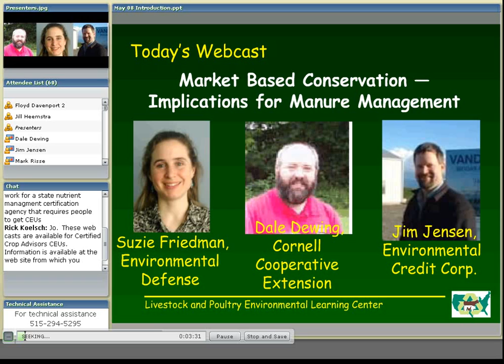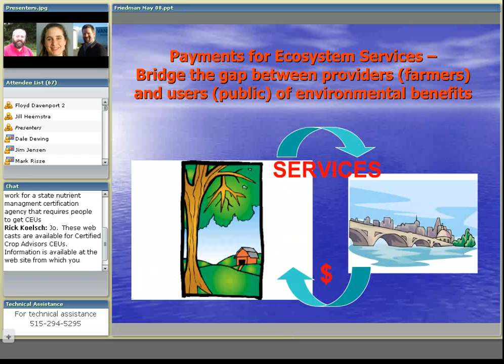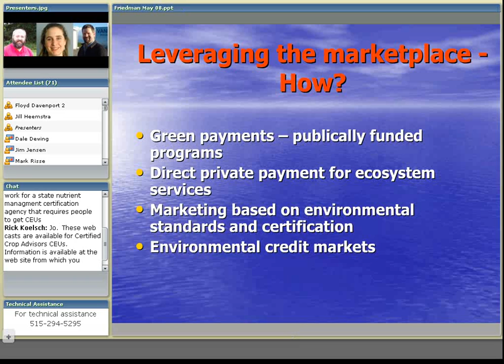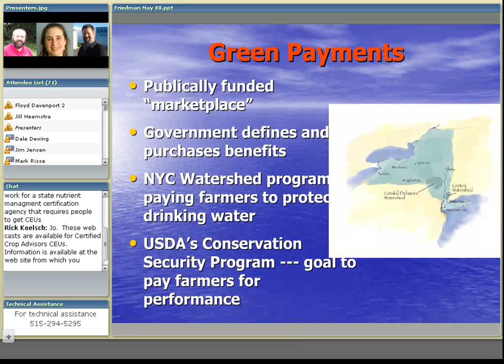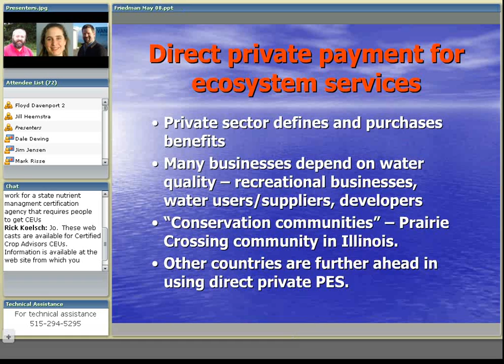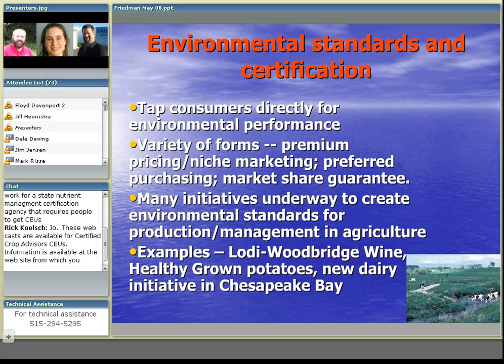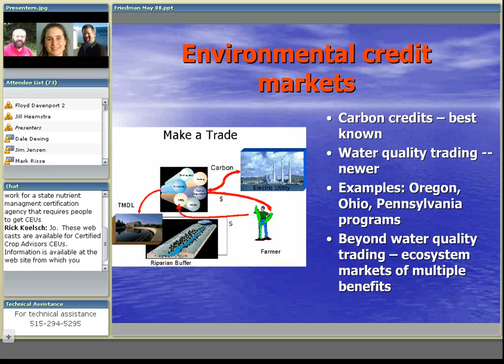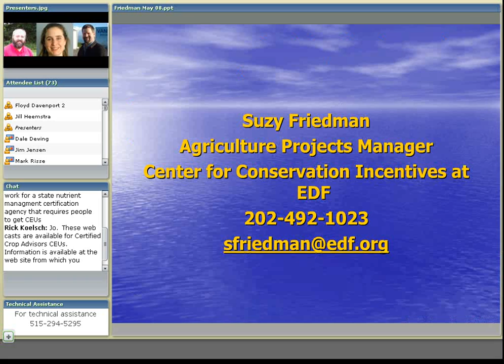Market-Based Conservation: Opportunities for Manure Management